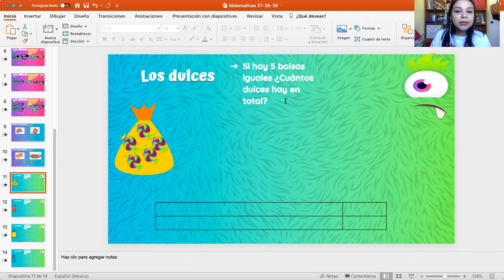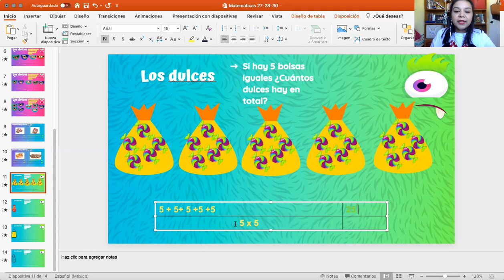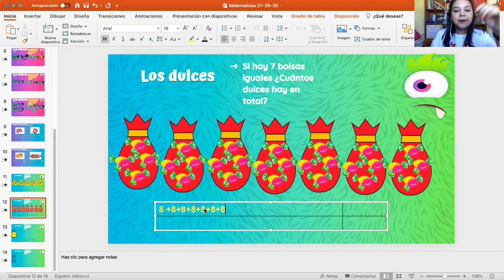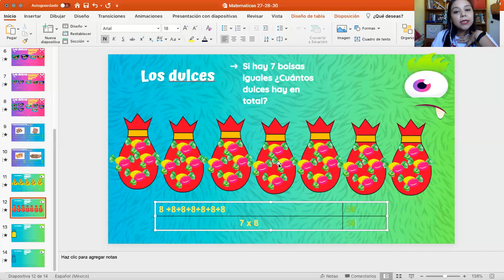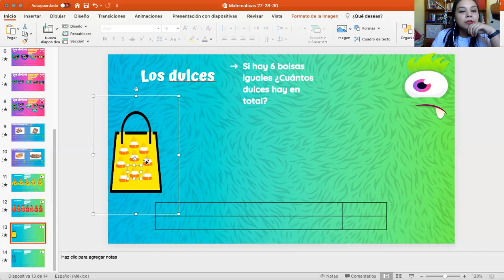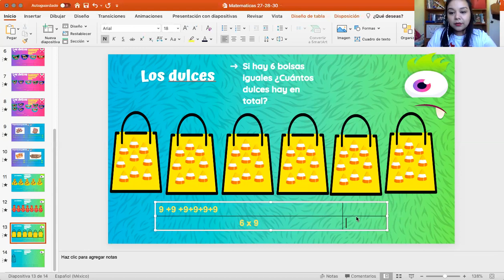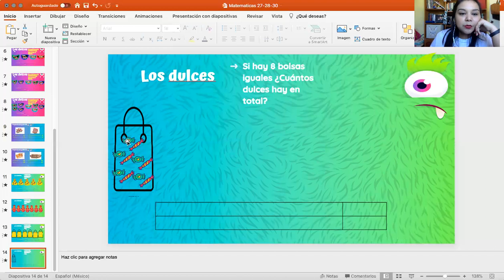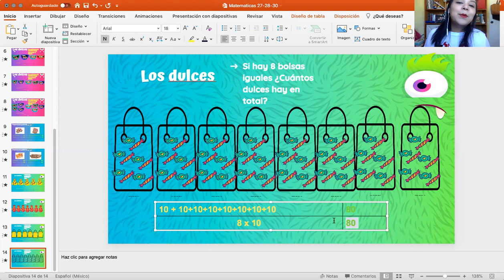Matemáticas Viernes 3 deDIC